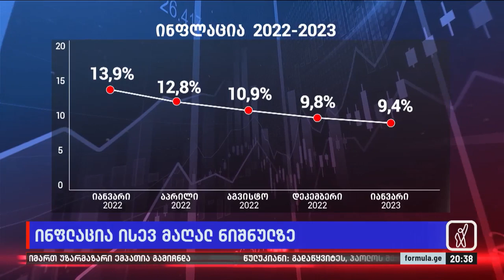ინფლაცია ისევ მაღალ ნიშნულზეა